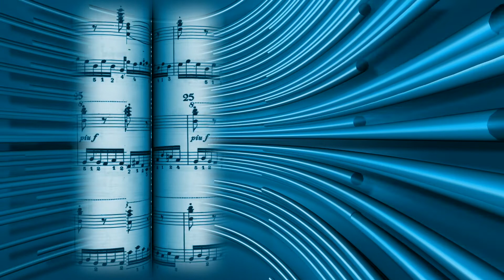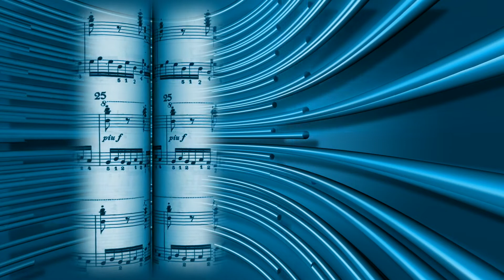Relaxing Music ^^ Relaxation - Dreamy Ballad ^^ Flute & Music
Playing Best Music for All the Time
Relaxation - Dreamy Ballad